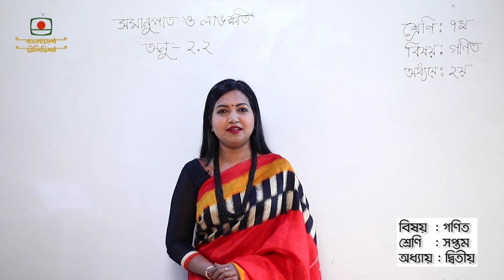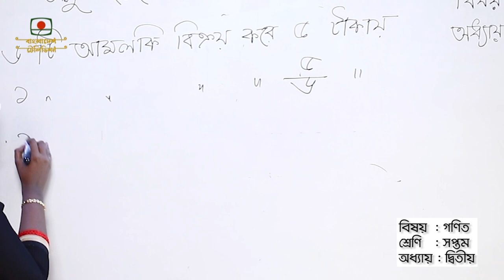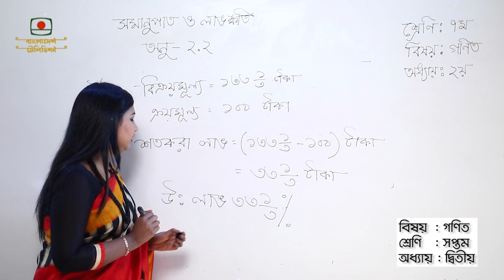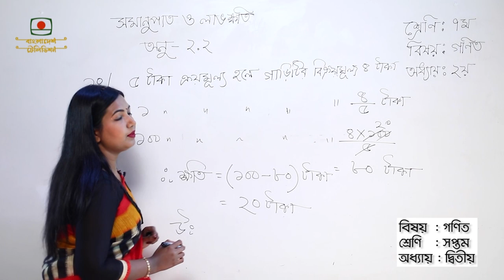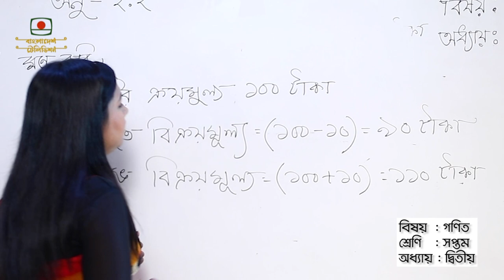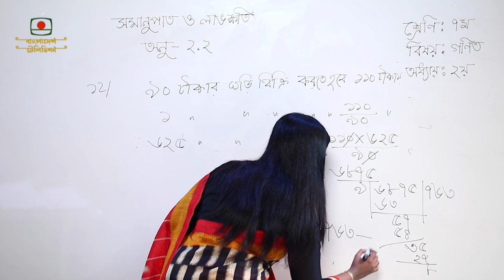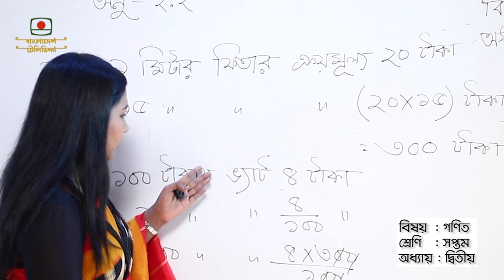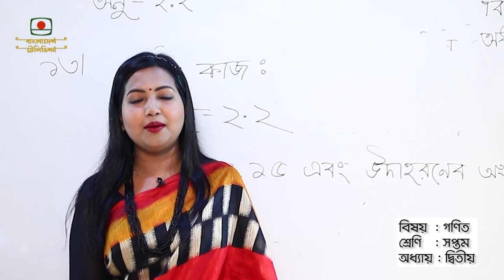সপ্তম শ্রেণী | গণিত | অধ্যায় দ্বিতীয় | অনুশীলনী - ২.২ | আমার ঘরে আমার স্কুল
সপ্তম শ্রেণী
বিষয় গণিত
অধ্যায় দ্বিতীয়
অনুশীলনী - ২.২
আফিয়া ইসলাম লোপা
সহকারি শিক্ষক

Class Seven
Subject Math
Chapter 2
Exercise - 2.2
Afia Islam Lopa
Assistant teacher